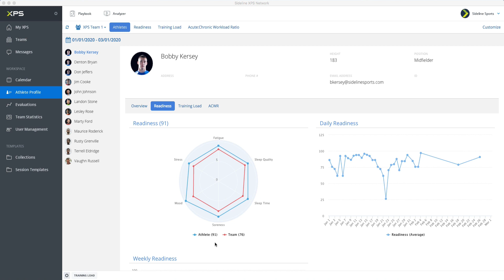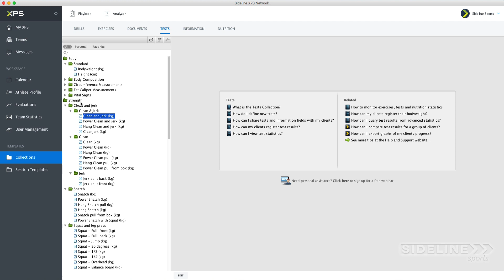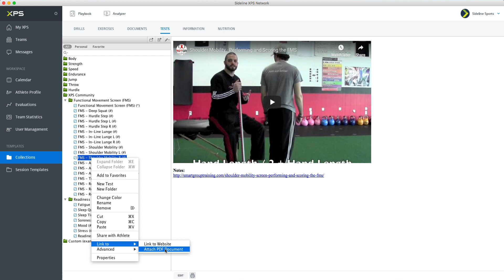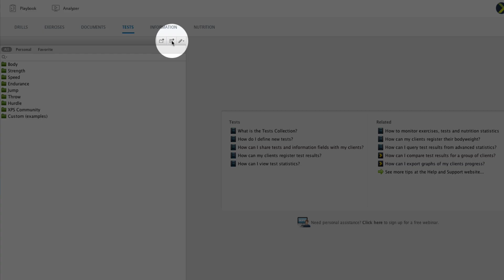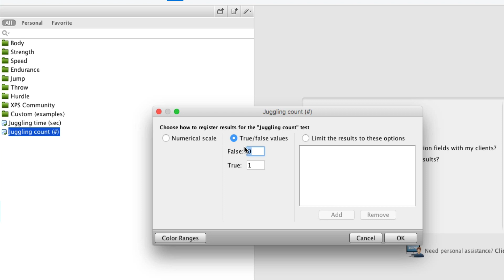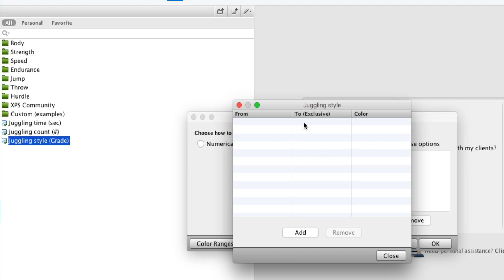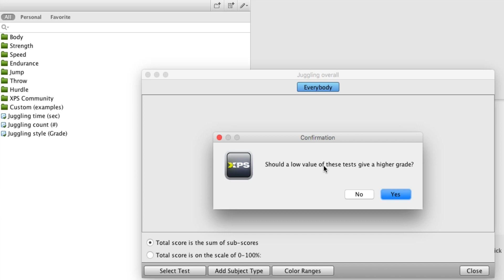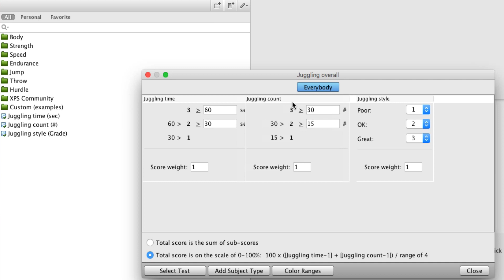8.3 Test Collection | XPS Courses & Tutorials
- Customize or remove included tests 1:06
- Examples of combined tests (Readiness and Functional Movement Screen) 1:37
- Create a new test (Time) 3:05
- Create a new test (Number) with explanation of different types of values 4:07
- Create a new test (Grade) limiting the results to options 4:44
- Where you can use color ranges 5:14
- Create a new test (Combined) 5:40
- When creating tests with same options (labels), duplicate to save time 7:10